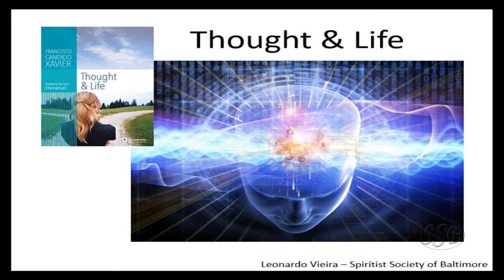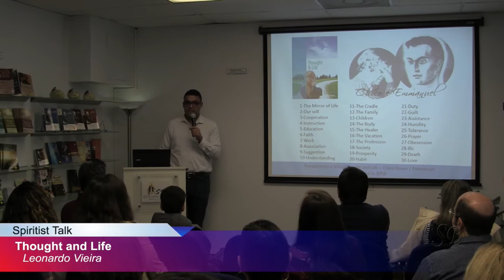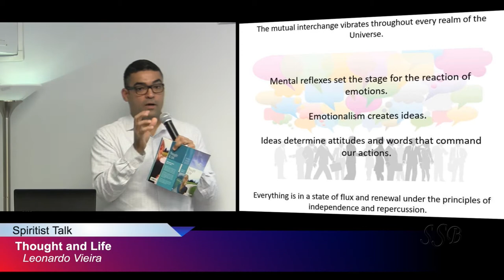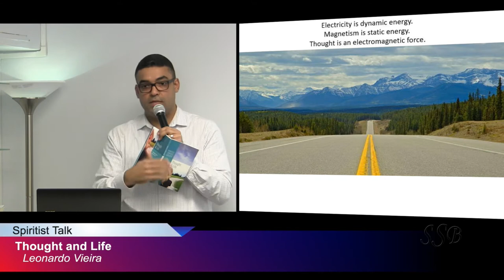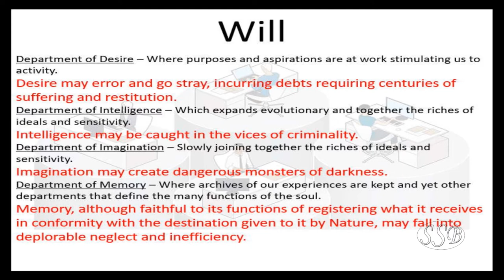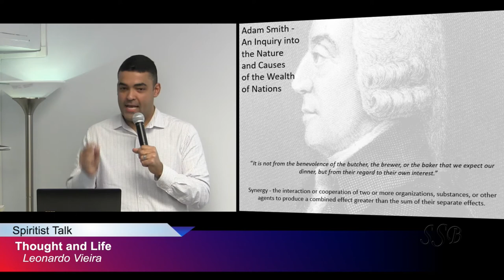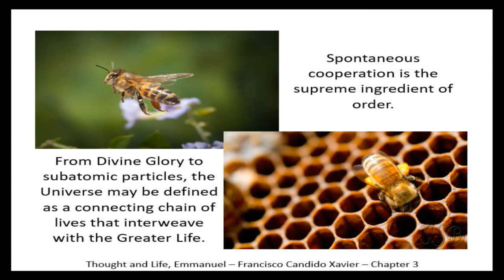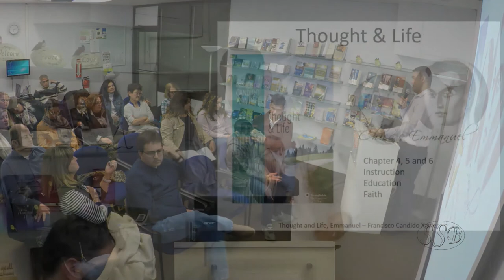Thought and Life (chap 1-3) by Leonardo Vieira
Based on the book “Thought and Life” by Emmanuel/Chico Xavier, Leonardo Vieira presents Chap 1-3. Emmanuel explains how thoughts act powerfully in shaping our lives: “Today, we are heirs to the positive reflexes from our past experiences, having the means to change their direction towards true happiness.”